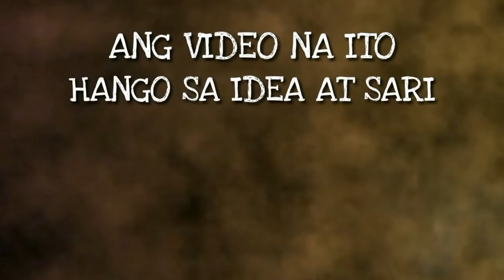GOOD & SIDE EFFECT NG KALKAL AT RACING PANG GILID / Windowshop Tips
FREE CHECK UP | FREE RESET ECU
- 0073 West Service Road, Merville, Pasay City
( Waze or Google Maps “Windowshop” )